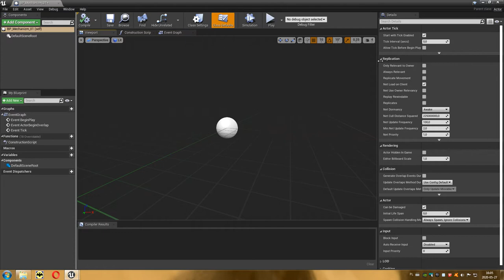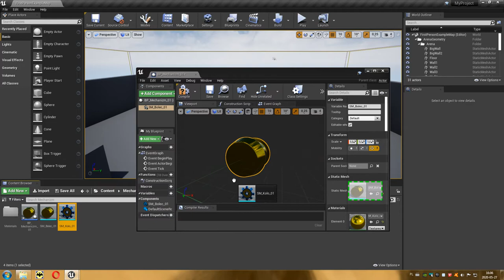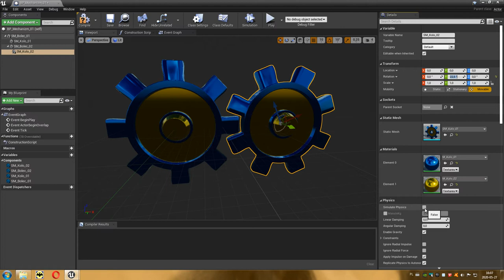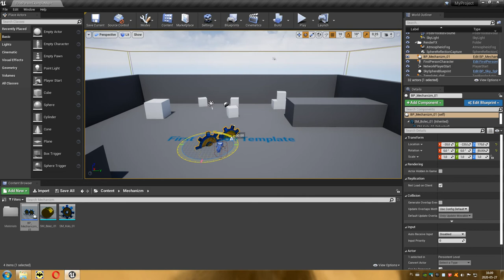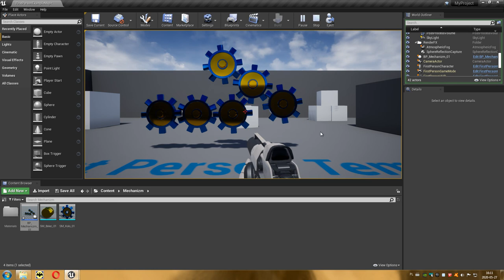39 Projektowanie Poziomów - Maszyny ruchome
Film przedstawia jak można przy pomocy symulowanej fizyki silnika UE4 stworzyć złożony mechanizm ruchomy.

Wymagane jest ściągnięcie pliku z (PP-Mechanizm.rar), który musi być rozpakowany w katalogu waszego projektu.